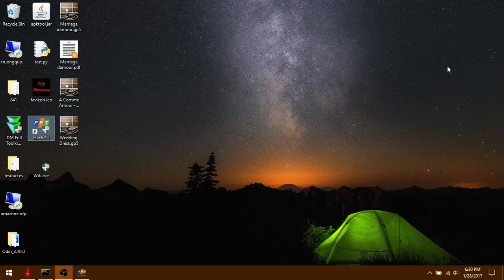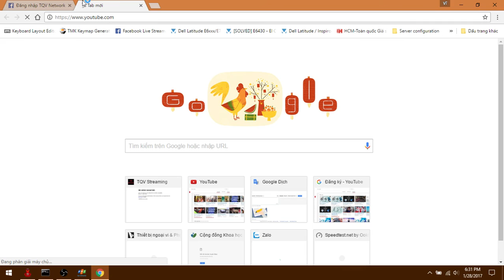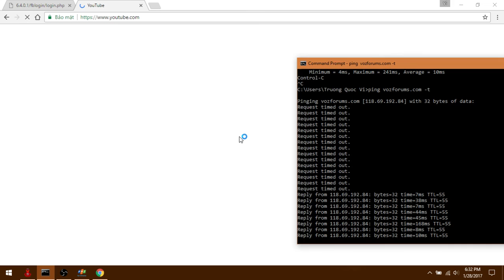Server TQV Free!!!